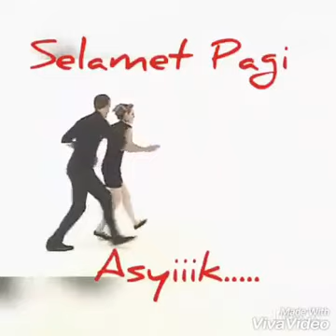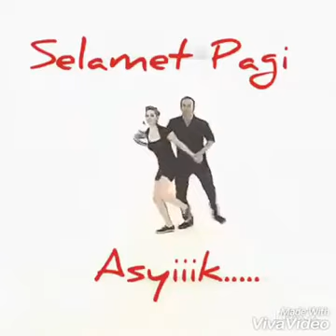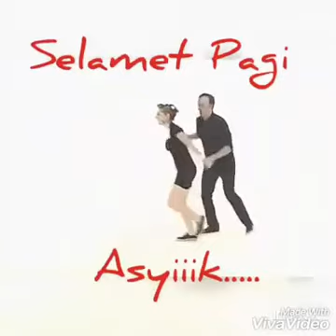Heart attack n dance(2)